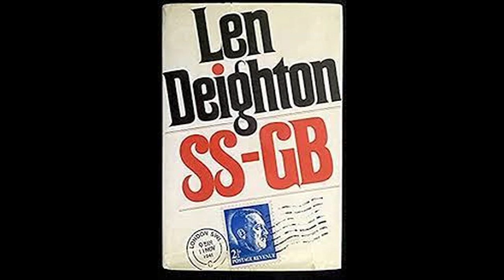SS GB by LenDeighton review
SS-GB book